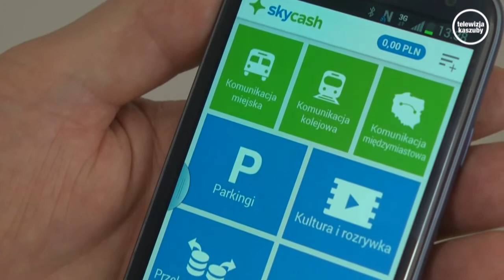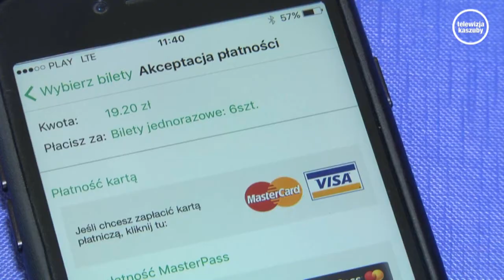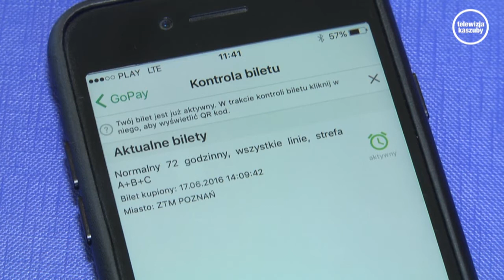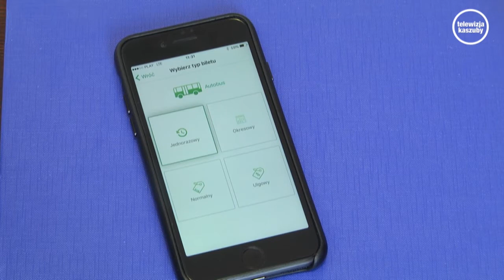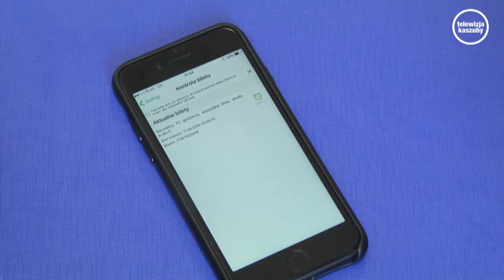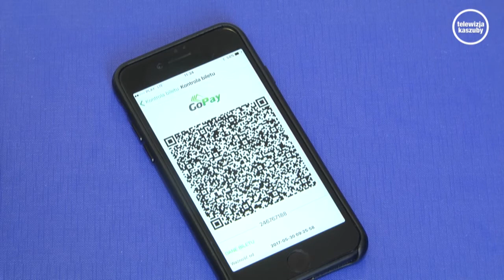Nowa aplikacja w MZK - GoPay